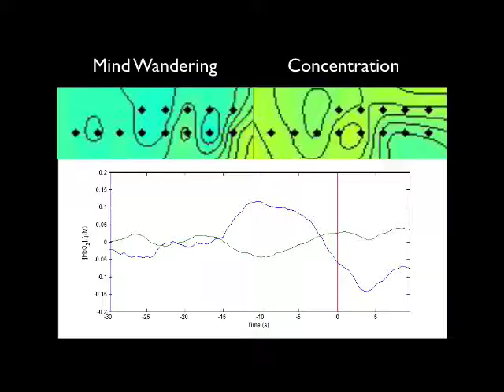NIRS over frontal cortices during mind wandering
See the publication Durantin, G., Dehais, F., Delorme, A. (2015) Characterization of mind wandering using fNIRS, doi: 10.3389/fnsys.2015.00045. Full text available on Frontiers web site.